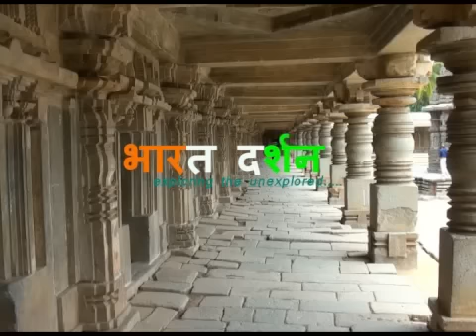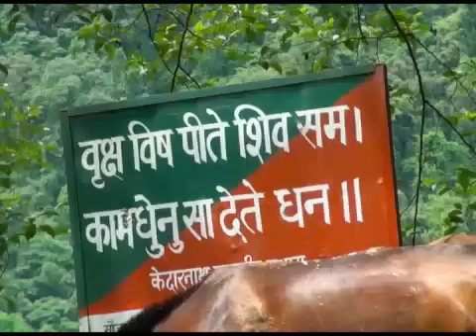TRIYUGINARAYAN:THE COSMIC MARRIAGE, BHARAT DARSHAN:exploring the unexplored(Episode-1)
In this premiere show of our documentary travelogue on Doordarshan, "Bharat Darshan: exploring the unexplored", Sukhnidhey Films takes our viewers to witness a rarely seen magical place. In the heights of the mighty Himalayas lies an ancient place called the "Shiva Parvati Vivah Sthal", or "Triyuginarayan" which witnessed a divine, cosmic event, the marriage of Lord Shiva and Goddess Parvati in Satyuga, the period of time 4 million years ago.

The exact spot of the divine marriage, "Brahmshila", can be still seen even today, and so can the perpetual fire around which Shiva-Parvati undertook the customary rituals of the Indian marriage. The ceremony was presided over by the creator God-Brahma, as well as Lord Vishnu, who also played the part of Goddess Parvati's brother. The ancient Indian text, the "Skanda Purana", describes the details of the marriage in detail. It specifies how the supreme Hindu architectural deity Vishvakarma Himself built a magnificent marriage Mandapa (ceremonial hall) at the place, which had models of all living and non-living entities, so real that the guests were awe-inspired with the divine art.

We pay respects to the perpetual fire, the "Dhananjaya Agni", in the temple premises which has been burning since three Yugas. We look at the ancient practice of collecting historical records here at Triyuginarayan, where the visitors can view one's records of several generations. We explore everything and take you through this exciting journey to the ancient unknown land.

We also critically examine the architectural features of the place and compare it with the descriptions as given in the ancient texts, like Skanda Purana.

So, hold your breath, tighten your seat belts and come along with us as we take you to this divine place, gather and document historical evidences on this enchanting journey, studying the architectural features and critically examining the events as described in the ancient Indian texts, and as we see them first hand. "BHARAT DARSHAN: exploring the unexplored", every Saturday at 5:25pm on Doordarshan Rajasthan TV Channel and on this YouTube channel.